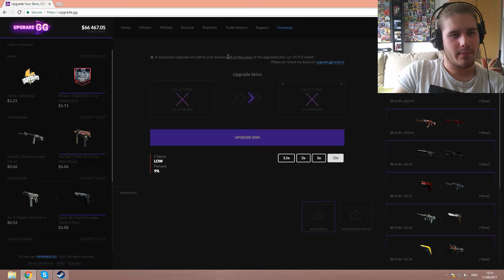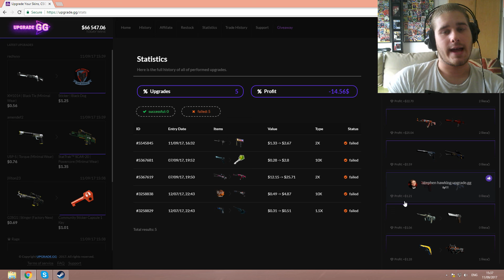BIGGEST CSGO SCAM